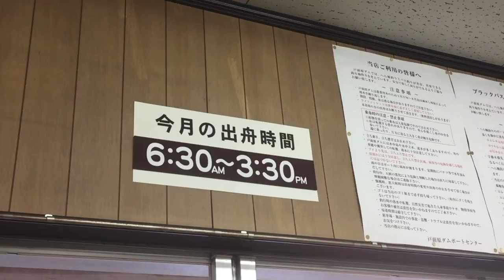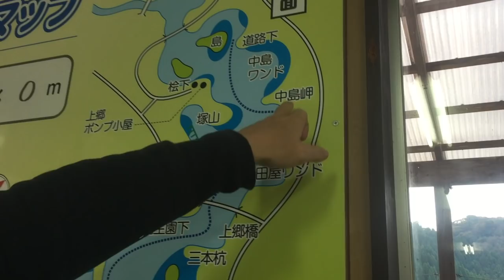バス釣り解禁！戸面原ダム、絶好のカバーにデプス「ベコンクロー」ジカリグを投げると！？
ＳＵＢ！千葉県最後の秘境、遂にブラックバス釣りに解禁された戸面原（とずらっぱらorとづらはら）ダム２回目の挑戦です。今回も昼過ぎまでアタリ無し。前回の釣行ではベコンクローのビフテキが良かったので今回はジカリグにて人気のクローワームをカバーにぶち込んで見ました。他にはNZクローラーやブルフラットを投入しましたが不発、、、悩みながら１匹にたどり着くまでをご覧下さ〜い。

この湖で嬉しいのが戸面原ダムボートセンターでは５００円で朝ごはんの定食が出て来ます！温かいお味噌汁と卵焼き、納豆の朝定食で腹ごしらえをしてからバスフィッシングに出発出来ますよ！
解禁初日にジョイクロやトップウォーターに５５cmアップ３連発の方がいたり、その後もちょいちょい５０アップの大型のブラックバスが釣れ話題のトズラッパラダム、レンタルボートを準備する時の参考にして下さ〜い